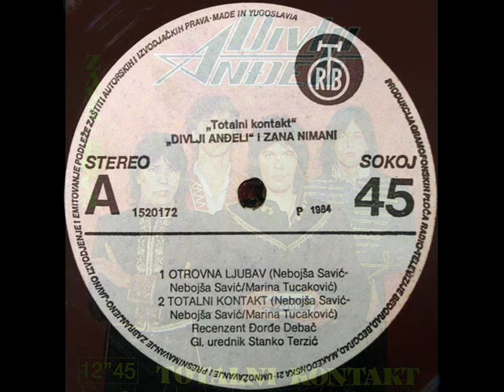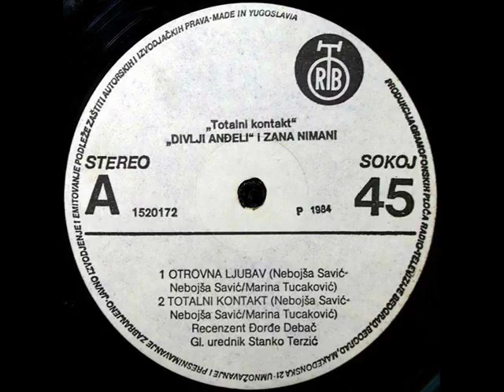TOTALNI KONTAKT - DIVLJI ANĐELI (1984)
Totalni Kontakt (1984)